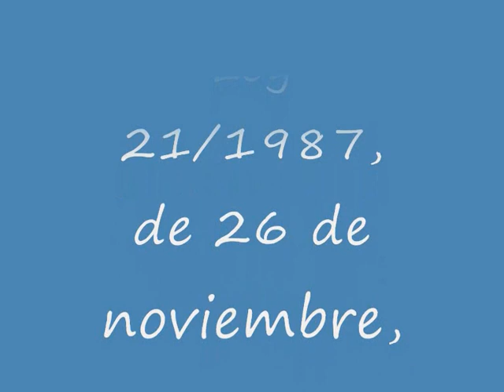Personal al servicio de la Administración de la Generalidad.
Ley 21/1987, de 26 de noviembre, de incompatibilidades del personal al servicio de la Administración de la Generalidad.